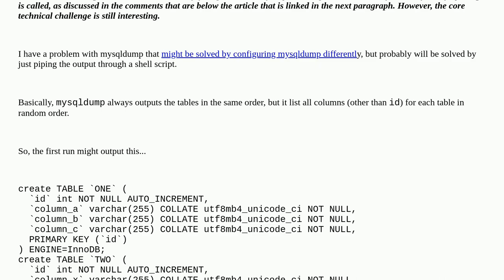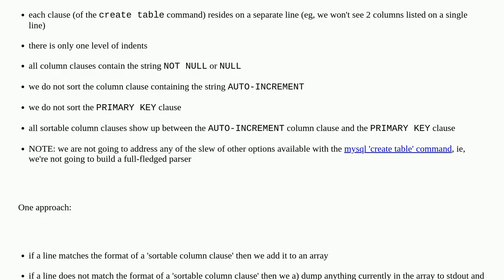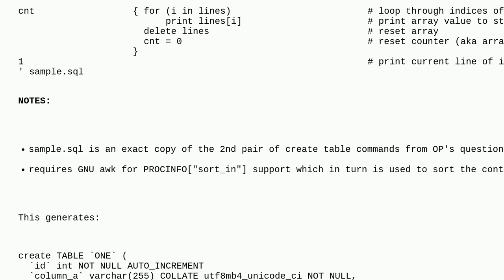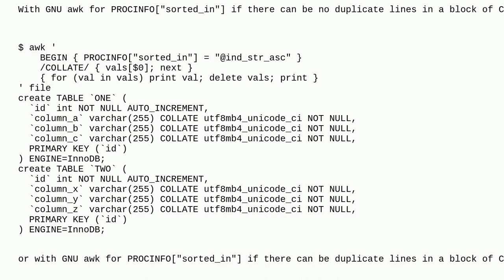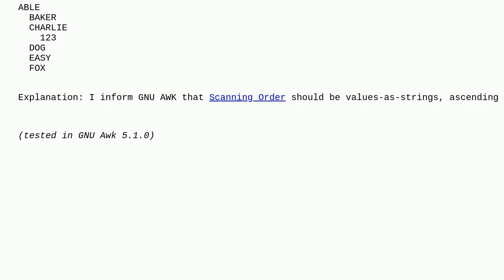text file -- how to sort adjacent lines that have the same level of indentation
A special thanks goes out to the community

  shell readline awk